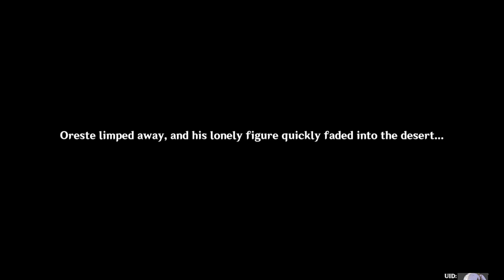Her Foes Rage Like Great Waters (Part 2) | Genshin Impact Sumer World Quest